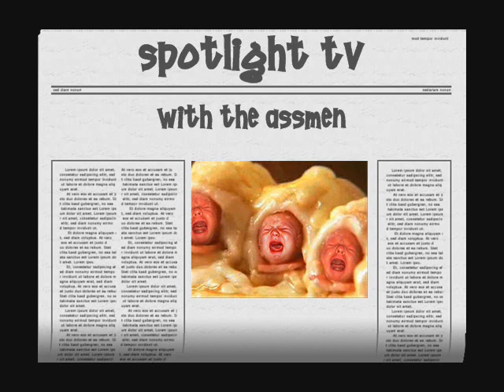AssMen Sing a song about beer in Erie Pa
erie pa